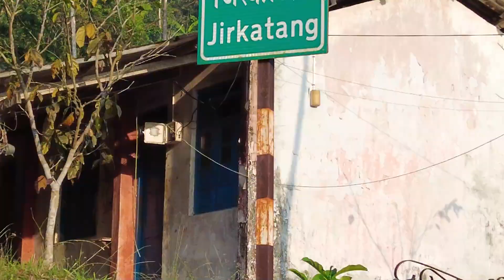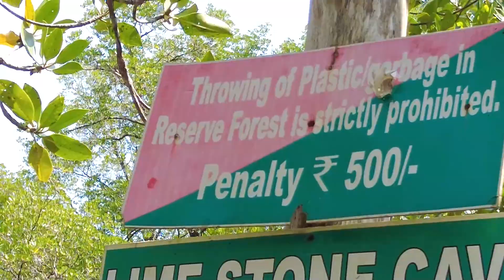1 day trip to Baratang Island from Port Blair| Andaman experience Part 5| Vlog 10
Baratang is famous for its natural wonders; from impressive Limestone Caves and dense mangrove creeks. It is the first gateway up north from the capital city, located between the Middle and South of Andaman.

The best and most convenient way to reach Baratang is by hiring a private vehicle/car or a private AC bus. Two-wheelers are not allowed to go all the way to Baratang. You will have to travel through the ‘Andaman Trunk Road’ (ATR) and move in a convoy with one short vehicle-ferry connection among the islands.